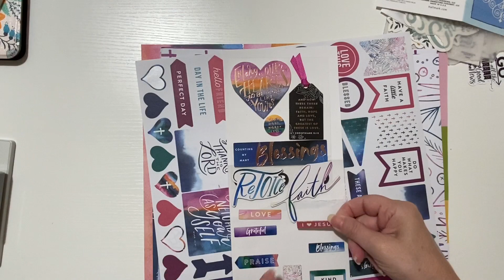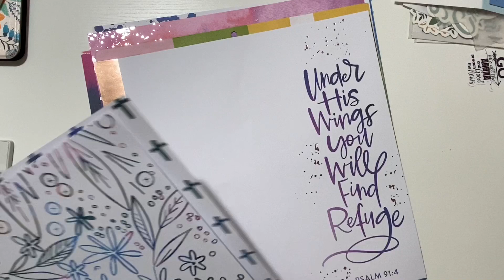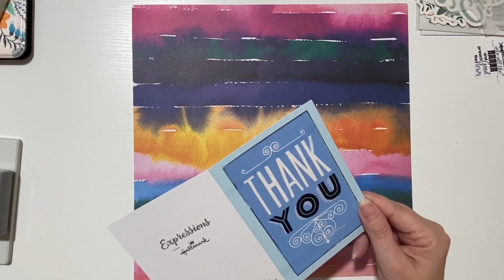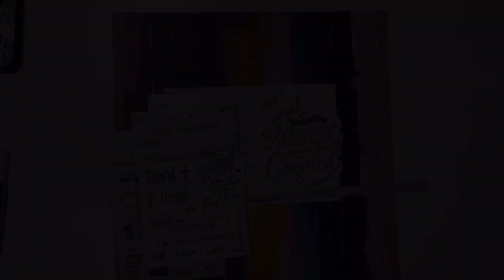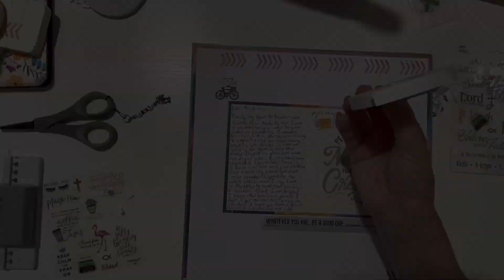Tool Time Tuesday - September 2023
This month I document a Faith based story

Check out the other content creators-